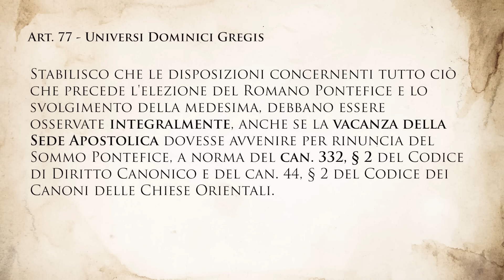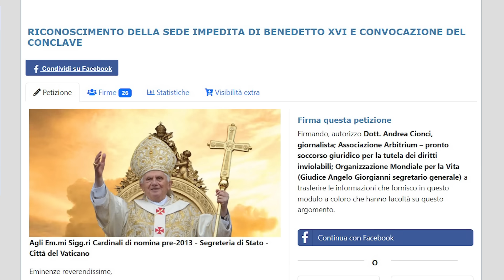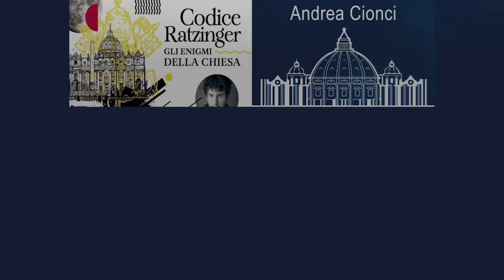"Siete sedevacantisti/donatisti!". I volgari trucchi accusatori di una cum e bergogliani.